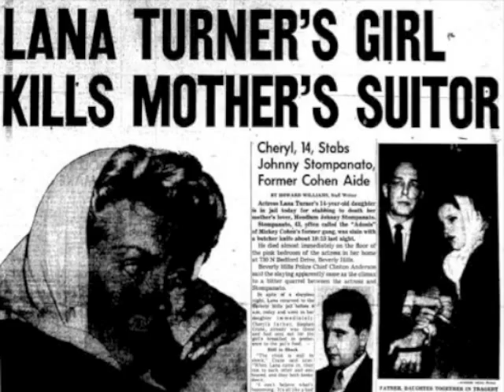Lana & Johnny Were Lovers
LANA & JOHNNY WERE LOVERS, a play in two acts by Michael B. Druxman, dramatizes the story of screen superstar Lana Turner and her relationship with mobster Johnny Stompanato.

Available in paperback and on Kindle editions from Amazon.com